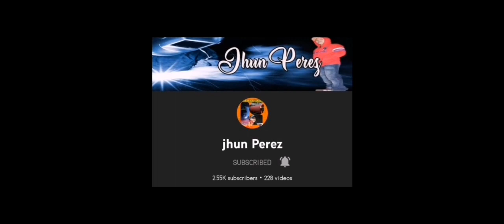KADITA 2022 Gameplay | Matt Kay